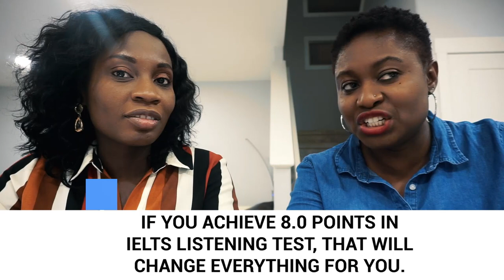MOVING FROM NIGERIA TO CANADA | Q&A CANADA IMMIGRATION | Sassy Funke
MOVING FROM NIGERIA TO CANADA  | Q&A CANADA IMMIGRATION

I asked my followers on social media to send your questions for a Nigerian who moved to Canada over 5 years ago. Hope you find this video useful. This is 1 of 4 video in these series (From mistakes Nigerians make when moving to Canada to advise once you land in Canada)

Thank you for supporting my channel! I appreciate you all 💛🙏

LINKS

Vlogging camera
Drone camera
Ring light

ABOUT ME
I'm a Nigerian Travel and Lifestyle Blogger and Vlogger sharing by passion for travel in Nigeria, Africa & around the world.